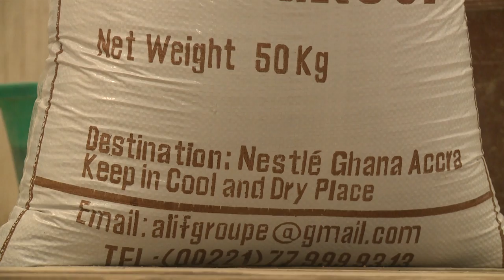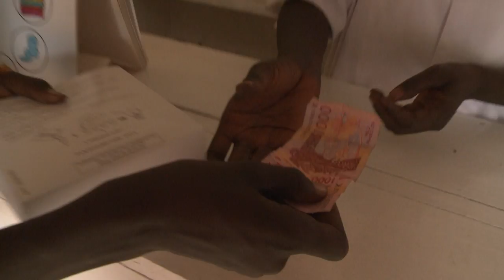Senegal: Eat What You Grow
Many Senegalese rely on expensive, imported food. But a simple idea of eating what you grow has changed the lives of 250,000 people. It has not only significantly reduced the hungry season, but it has also provided jobs for thousands of people.